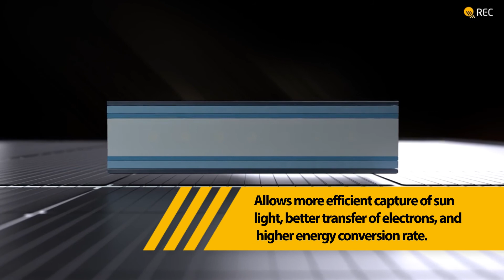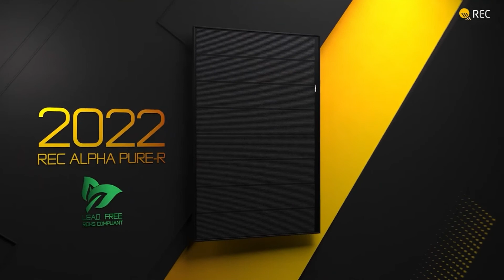Mastering HJT - Solar technology of the future, already today at REC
Back in 2019, REC launched REC Alpha, which has already won multiple industry awards. With the REC Alpha and HJT technology, REC has leapfrogged TOPCon technology, spearheading the drive towards more: more innovation, more power, more environmental good.